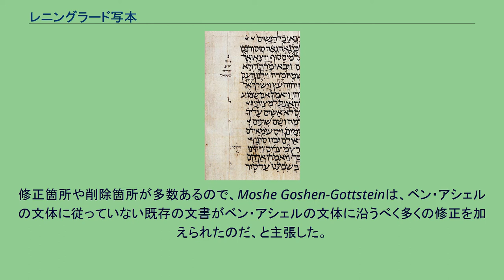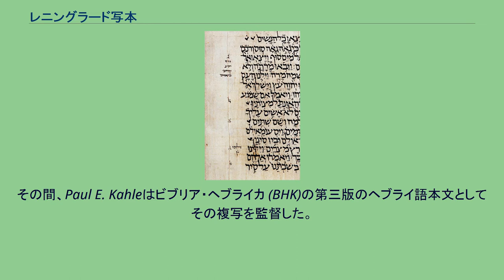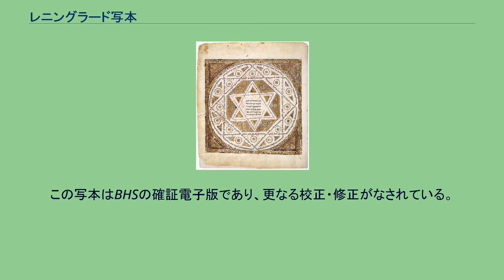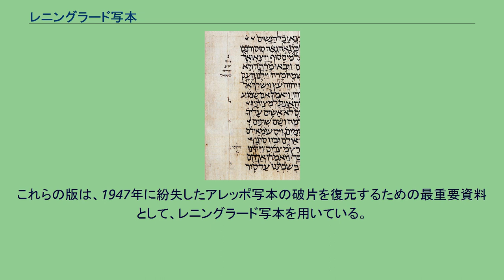レニングラード写本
レニングラード写本（表紙 E, folio 474a） レニングラード写本（レニングラードしゃほん）は、ティベリアのマソラ本文によれば、出版された完全体のヘブライ語聖書の最古の写本のひとつである。
マソラ本文の書写記録によると作成は1008年となっている。
レニングラード写本より、アレッポ写本のほうが最古の完全体の写本で数十年古いとされたこともあったが、1947年以来アレッポ写本の一部が紛失し、レニングラード写本が、今日まで無傷で現存している、ティベリアのマソラ学者による最古の完全体の写本となった。
近年、レニングラード写本は、最も重要なこととして、ビブリア・ヘブライカ（1937年）およびビブリア・ヘブライカ・シュトゥットガルテンシア（1977年）のヘブライ語本文として複製された。
また、この写本はアレッポ写本の紛失した部分を埋める第一資料として学者たちに用いられてもいる。
レニングラード写本本文の見本 レニングラード写本中に発見された聖書本文には、ティベリア母音符やアクセント記号が付ついたヘブライ文字が載せられている。
加えて、その欄外にはマソラ注釈が掲載されている。
さらに、本文上および言語学上の詳細な点を扱った技術的な補遺がいくつも載せられており、その多くが幾何学模様で描かれている。
レニングラード写本は羊皮紙に書かれており、皮革で結び付けられた。
レニングラード写本の聖書各書の配列はティベリア系本文の不文律に沿っている。
その不文律は、後代のイベリア系聖書写本の不文律とも一致する。
聖書各書の配列は、ほとんどのヘブライ語聖書と比較して、ケトゥービムの書（聖文書）が顕著に異なっている。
レニングラード写本では、ケトゥービムの配列が、歴代誌、詩篇、ヨブ記、箴言、ルツ記、雅歌、伝道の書、エステル記、ダニエル書、エズラ‐ネヘミヤ書となっている。
レニングラード写本は、一千年もの間、異例の手付かず状態のため、中世ユダヤ芸術の一例をも提供してくれる。
そのうちの16枚には本文の数節を解明する装飾的な幾何学模様が描かれている。
署名頁にはその両隅に書士の名と共に星が描かれており、中央には祝禱文が書かれている。
レニングラード写本の出版記録によると、この写本はアロン・ベン・モーシェ・ベン・アシェルが作成した手書き書をカイロで複写したものである。
この写本にはベン・アシェルの写字室で製作されたと書かれているが、ベン・アシェルが写本を見たという証拠はない。
マソラ学者の写本としては異例なことに子音字、母音符号、マソラ脚注を、同一人物が手がけている。
レニングラード写本は（ベン・アシェル自身が編纂した）アレッポ写本は別として、ベン・アシェルの伝統に最も忠実な手書き書であると考えられている。
修正箇所や削除箇所が多数あるので、Moshe Goshen-Gottsteinは、ベン・アシェルの文体に従っていない既存の文書がベン・アシェルの文体に沿うべく多くの修正を加えられたのだ、と主張した。
今日、レニングラード写本は「フィルコビッチB 19 A」と名付けられ、ロシア国立図書館に保管されている。
元所有者は、カライ派のコレクター、アブラハム・フィルコビッチで、彼はどこで写本を入手したのかを自分の著作には書き残さなかった。
写本は1838年にオデッサに移され、後にサンクトペテルブルクの帝国図書館に譲渡された。
レニングラード写本は1863年以来サンクトペテルブルクのロシア国立図書館に保管されていることから名付けられた。
ロシア革命後、学者たちはこの写本を「レニングラード写本」と改名した。
同図書館の要望でソビエト連邦の崩壊後その都市の元の名（サンクトペテルブルク）が復活した後でさえ「レニングラード」という名はとどめられた。
元来、この写本はペテルブルゲンシス写本またはサンクトペテルブルク写本と呼ばれていたのである。
1935年、レニングラード写本はライプツィヒ大学の旧約聖書セミナーに2年間貸出された。
その間、Paul E. Kahleはビブリア・ヘブライカ (BHK)の第三版のヘブライ語本文としてその複写を監督した。
その版は1937年にシュトゥットガルトで出版された。
この写本は1937年に出版されたビブリア・ヘブライカ・シュトゥットガルテンシア (BHS)でも用いられ、その改訂版であるビブリア・ヘブライカ・クインタ (BHQ)でも用いられることになった。
ティベリアのマソラ学者による独自の作業により、レニングラード写本が用いられたのが、他のヘブライ語写本...